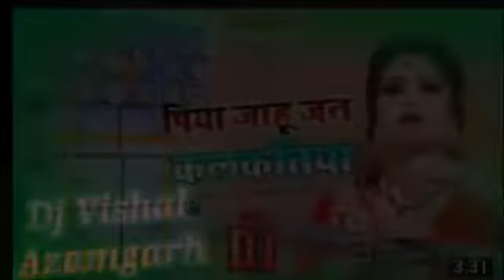Piya mor jahu Jan Kakatiya Shilpi raj new Bhojpuri songs dj remix song Vishal DJ Azamgarh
Shilpi raj new Bhojpuri song dj Vishal azamgarh bhojpuri song